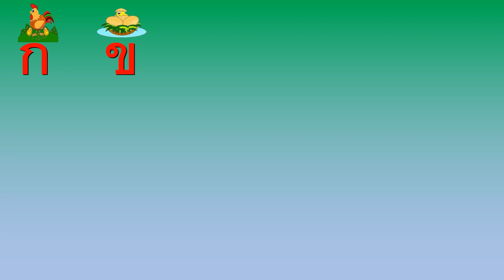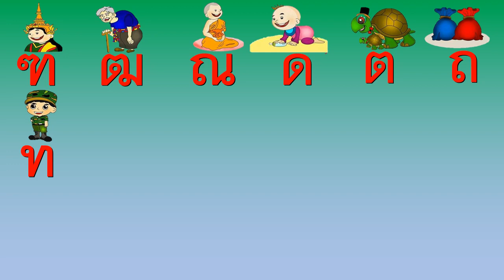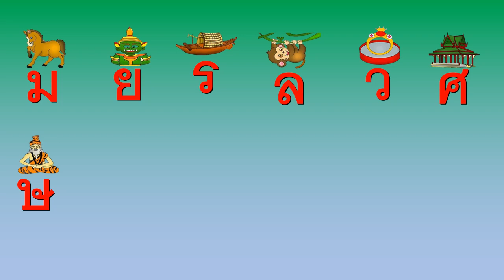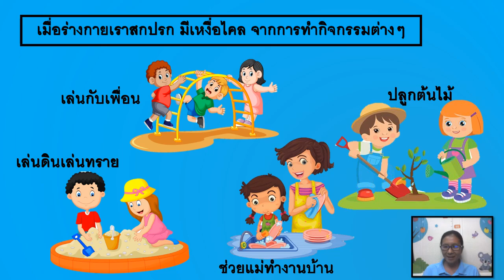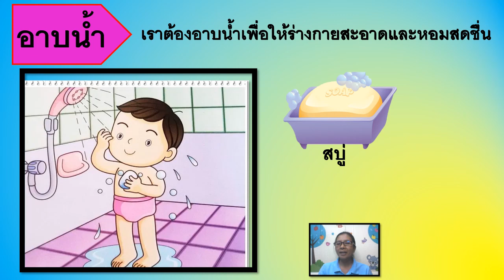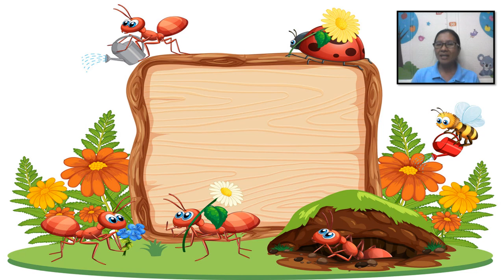27/07/2564 เตรียมอนุบาล เรื่อง อาบน้ำกันเถอะ 1